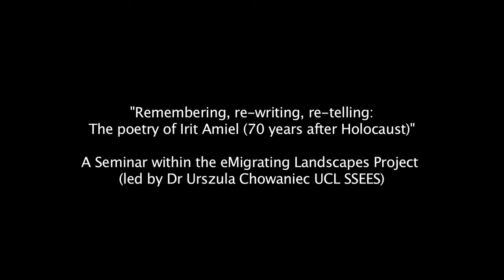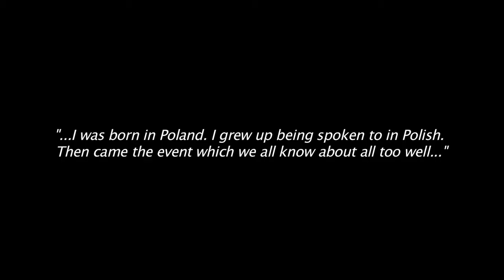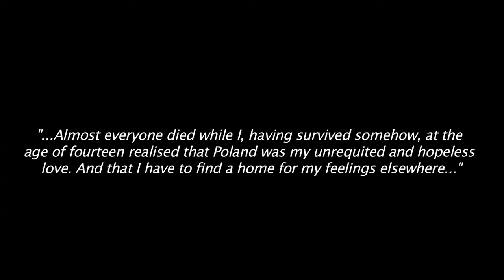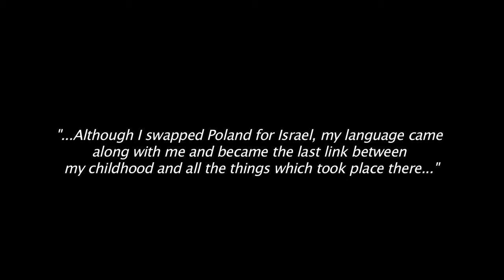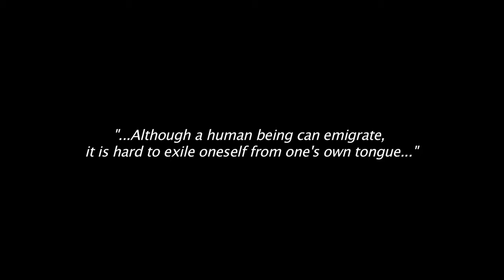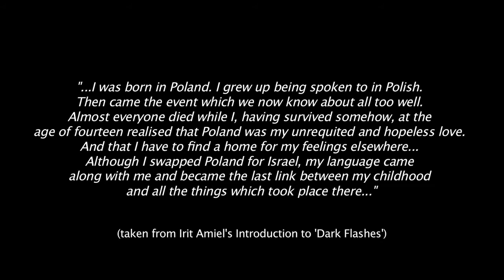Remembering, re-writing, re-telling... The poetry of Irit Amiel, the holocaust survivor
Remembering, re-writing, re-telling... The poetry of Irit Amiel, the holocaust survivor (eMigrating Landscapes Seminars, led by Dr Urszula Chowaniec)